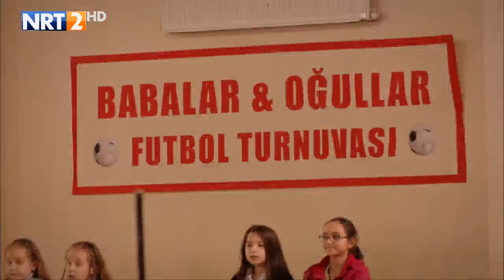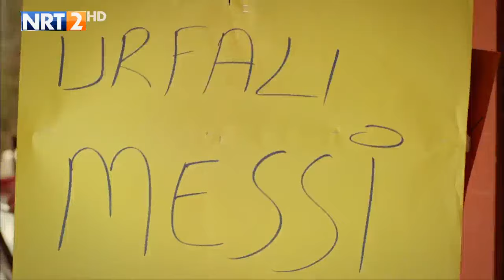درامای ئاغای بچووک ئه ڵقه ی ١٢٦ به شی ١